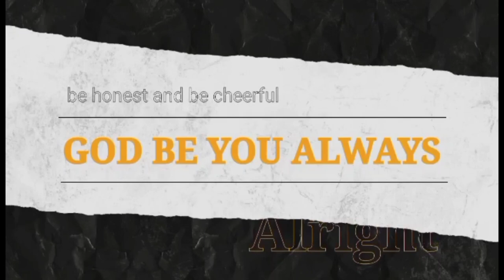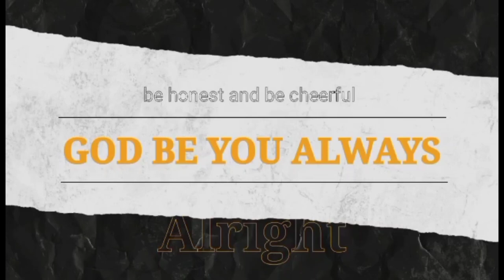Paano Patahimikin Ang Batang Laging Umiiyak